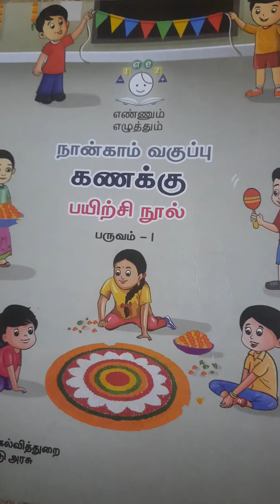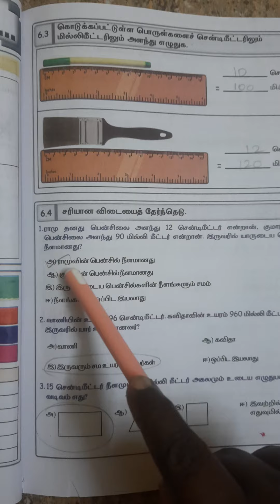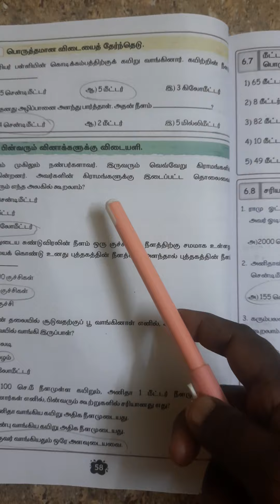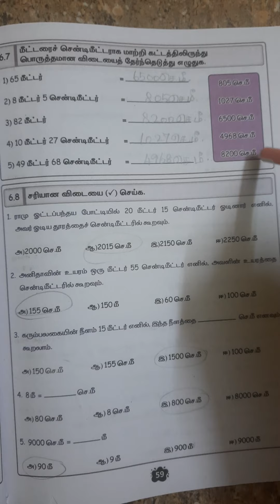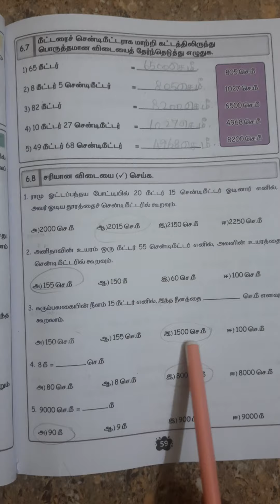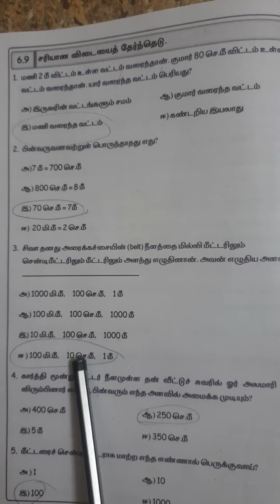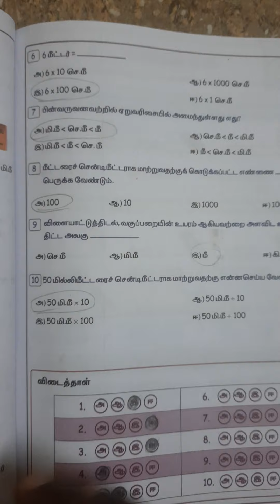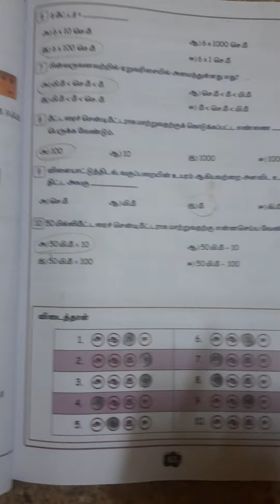EE Term 1 4 & 5ம் 2023 - 2024 4ம் வகுப்பு கணக்கு பயிற்சிநூல் அலகு 6 அளவைகள் I